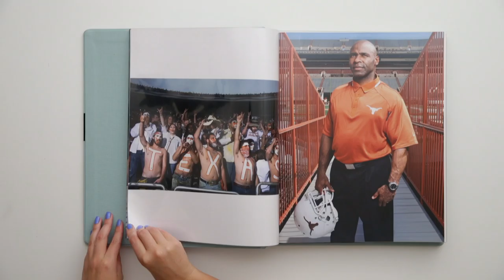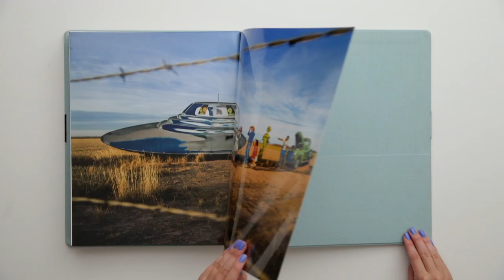Drew Anthony Smith Photography Portfolio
Drew Anthony Smith is an Austin, TX- based photographer with Wonderful Machine.